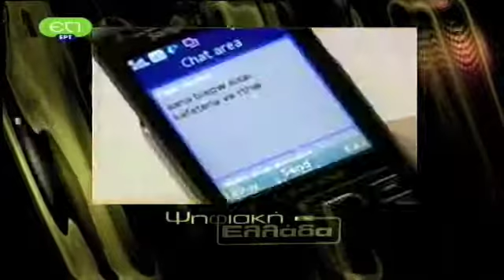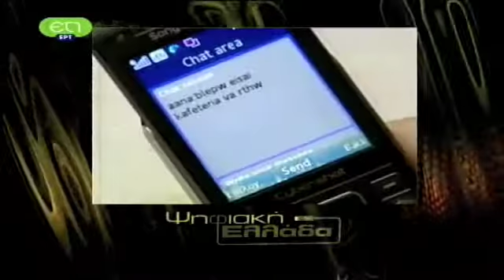56.06 GET TOGETHER ATHENS INSTITUTE OF TECHNOLOGY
GET TOGETHER ATHENS INSTITUTE OF TECHNOLOGY, ΕΦΑΡΜΟΓΗ ΚΟΙΝΩΝΙΚΗΣ ΔΙΚΤΥΩΣΗΣ ΜΕΣΩ ΚΙΝΗΤΟΥ